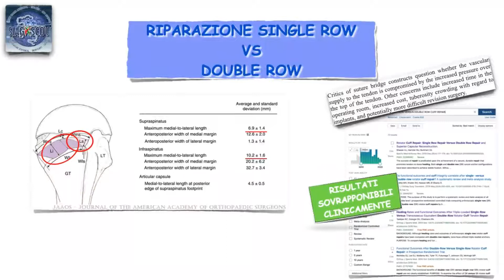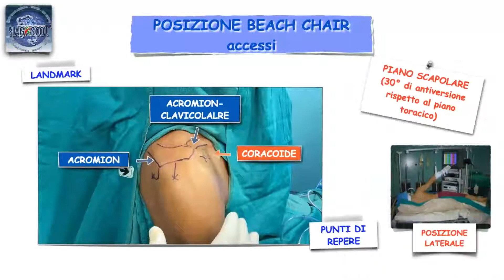#11 - Cuffia dei rotatori, dalla "A" alla "P-rotesi": Riparazione Single Row - A. De Vita (Promo)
Video corso SIAGASCOT prodotto dal Comitato Spalla, che affronterà la patologia della cuffia dei rotatori in maniera estensiva, dall'anatomia fino alle sostituzioni protesiche, passando per la diagnosi, l'imaging, e le diverse tecniche chirurgiche!

La lezione del nostro socio, dr. Andrea De Vita, del Concordia Hospital di Roma, illustra i dettagli della riparazione a singola fila, Single Row, per le lesioni della cuffia dei rotatori. Il video è stato realizzato con il consenso dei figuranti.

(Clip video promo: visita per accedere al contenuto completo nell'area riservata!)